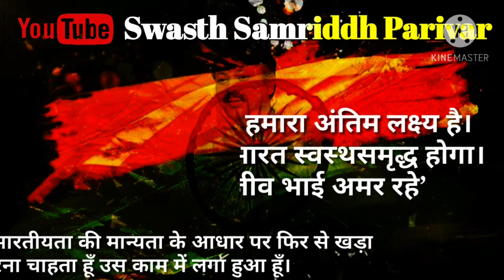दर्दनिवारक सरल घरेलू तेल का अनुभव लगाते हुया दर्द छूमंतर